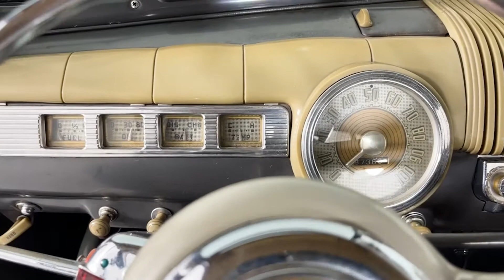1948 Ford Super Deluxe For Sale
This 1948 Ford Super Deluxe for sale is a great driving '48 Super Deluxe Coupe!

* 239 C.I. Flat Head V8
* 3-Speed Manual Transmission
* Burgundy Exterior
* Dual Exhaust
* Dual Fog Lamps
* Dual Side View Mirrors
* 6V Electrical System
* Three On the Tree Manual Transmission
* Mostly Original Interior
* Seat Belts
* Optional Fender Skirts Included
* Steel Wheels with Wide White Wall Tires